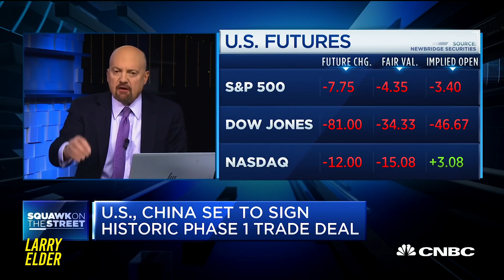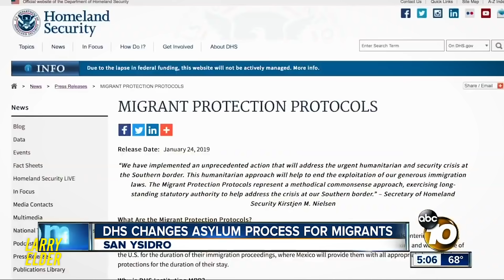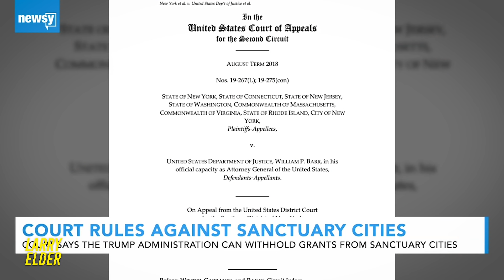Here’s What Trump Has Accomplished During His Presidency | Larry Elder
What are some of President Trump’s accomplishments going into 2020? Larry decides to do some digging and see just how much “winning” we’ve been seeing under the Trump Presidency.